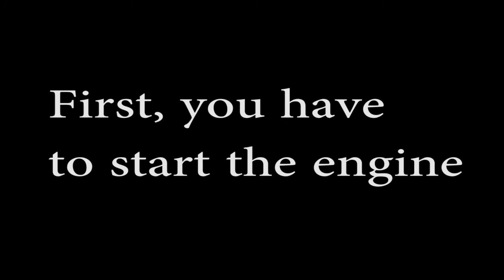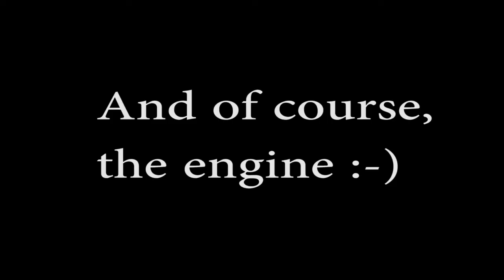ArmA 3 - Flying helicopters is fun